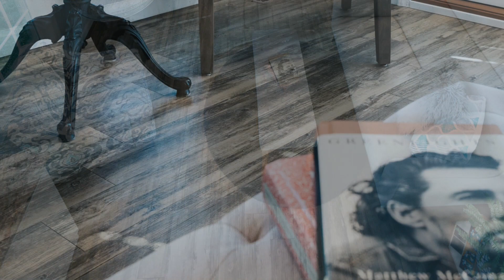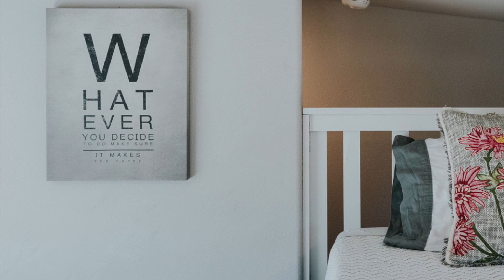Absolutely Gorgeous Texas Hill Country Tiny House Living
Price: $120/night
Size: 399 sq. ft., 1 Bedroom, 1 Bathroom
Location in Kingsland, TX

Not sure you can live in 399 sq. ft.?   Test drive a tiny home in Kingsland, TX
One hour west of Austin in the Texas Hill Country.
Spring is the perfect time to for a stay - lots of bluebonnets on our 11 acre property with a charming 4 acre lake.

Music Background: